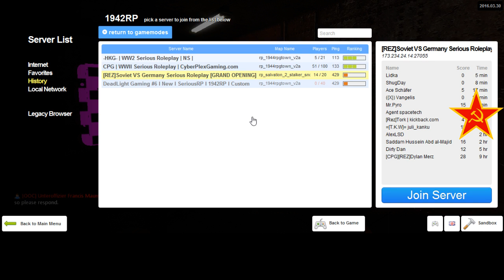REZ 1942RP Soviet RP 6 4